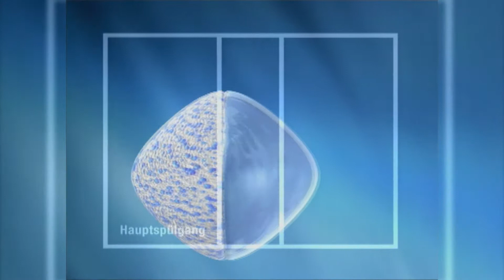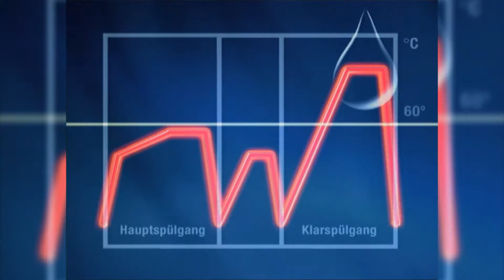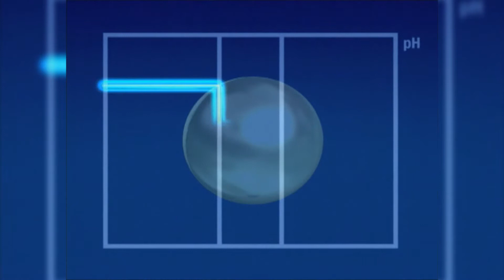Calgonit Werbespot von 1999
Dieser Werbespot für Calgonit Power Tabs ist inzwischen an die 20 Jahre alt. Oldies but Goldies :)

Auftraggeber: Reckit Benckiser @Reckitt

Wir sind STUMM-FILM Dr. Rolf Stumm Medien GmbH -
Agentur für Videoproduktionen, komplexe 3D Animationen, Grafiken & Design